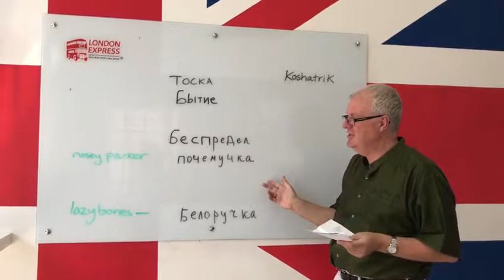Mini-lessons with London Express